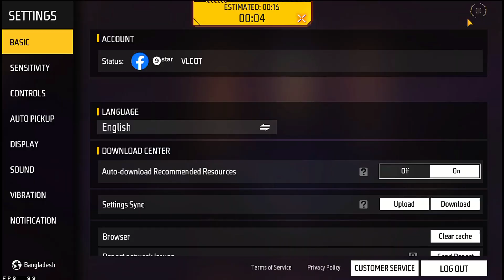Free Fire FULLL MAP Gameplay // Bluestacks// athlon 3000G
i hope your are enjoy the videos